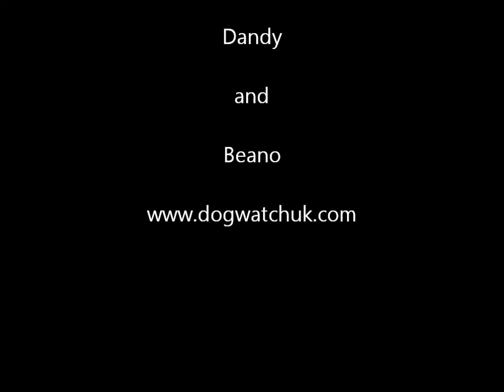Dandy and Beano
Two rescue puppies for adoption